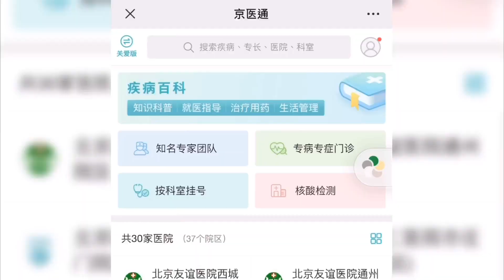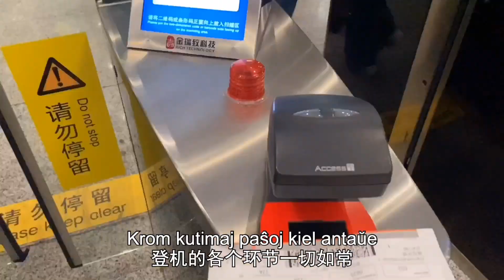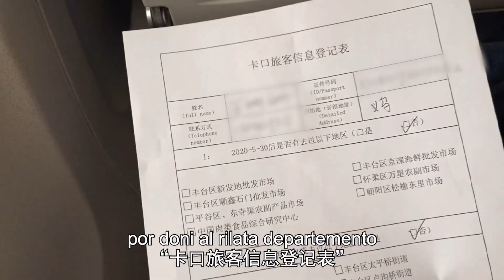Ĉu necesas nukleacida ekzameno antaŭ vojaĝo?出京需要做核酸吗？Is a nucleic acid test required before a trip?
Post okmonata restado en hejmo mi finfine povas iri el Pekino! Jen mi spertis kion oni devas fari antaŭ la vojaĝo. Ĉu mi faris nukleacian ekzamenon?
After an eight-month stay at home I can finally go out of Beijing! Here I experienced what to do before the trip. Did I take a nuclear acid test?
出京要做核酸检测吗？啥也别说了，我体验了个全套!